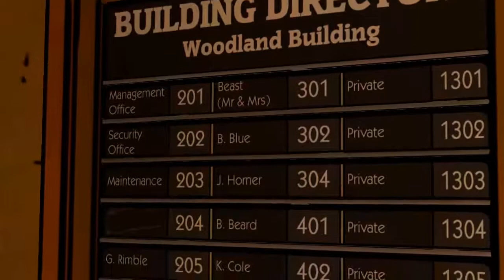The Wolf Among Us Episode 1 Faith, Chapter 2 The Woodlands, Part 1